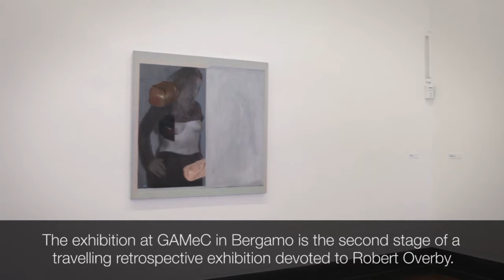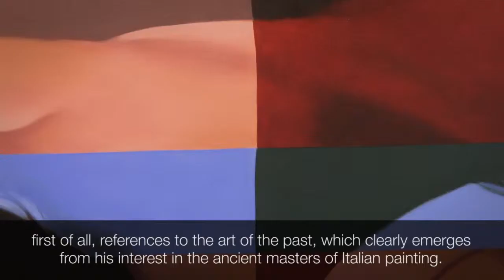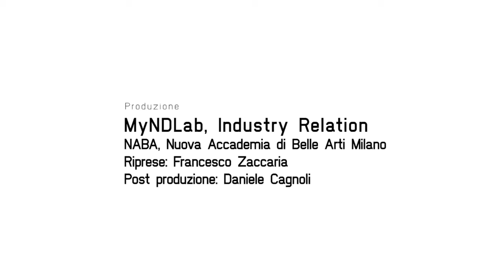GAMeC - Robert Overby. Opere 1969-1987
LONG VERSION

La GAMeC - Galleria d'Arte Moderna e Contemporanea di Bergamo presenta Robert Overby -- Opere 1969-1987, la prima mostra retrospettiva dedicata al lavoro dell'artista americano da un'istituzione italiana.

La mostra -- a cura di Alessandro Rabottini -- è organizzata in collaborazione con il Centre d'Art Contemporain di Ginevra (che l'ha ospitata da febbraio ad aprile 2014), con la Bergen Kunsthall in Norvegia (dove la mostra viaggerà nel settembre 2014) e con Le Consortium di Digione in Francia (dove il tour si concluderà a gennaio 2015) ed è stata annunciata nel gennaio 2014 dalla rivista americana Artforum tra le quarantacinque mostre su scala globale da non perdere.

Robert Overby -- Opere 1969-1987 comprende oltre 50 opere provenienti da prestigiose collezioni statunitensi ed europee ed è la più ampia rassegna mai dedicata al lavoro dell'artista nel mondo.